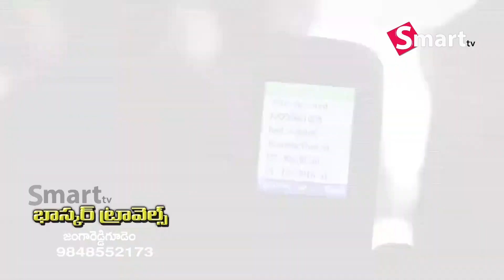పదో తరగతి పరీక్షలు రద్దు చేయవచ్చు || ప్రభుత్వ నిర్ణయానికి కట్టుబడి ఉన్నాం || ప్రైవేట్ విద్యాసంస్థలు